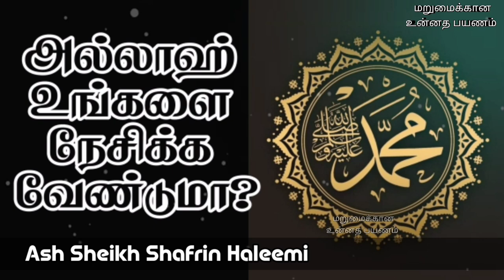Ash Sheikh Shafrin Haleemi | Tamil Bayan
This video is about a  bayan in Tamil by Ash Sheikh Shafrin Haleemi on Friday 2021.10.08.